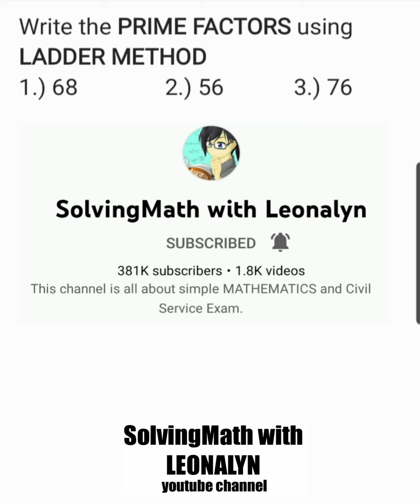Write the PRIME FACTORS using LADDER METHOD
1.) 68
2.) 56
3.) 76
4.) 88
5.) 170

Free Civil Service Reviewers managed by Leonalyn

Philippine Civil Service Review for all

Editing Apps: VivaVideo
SamsungNote5: Snote
Back-up: SamsungNote9